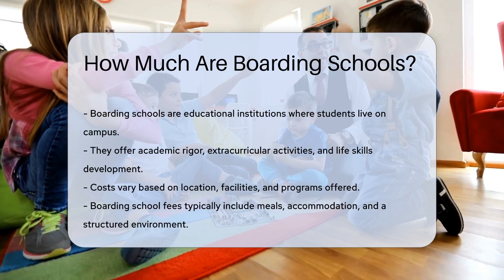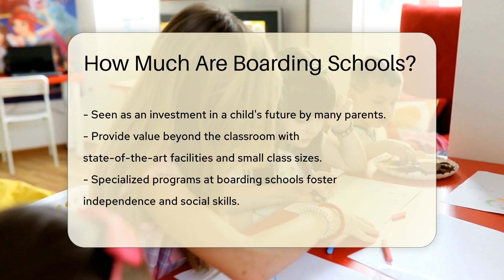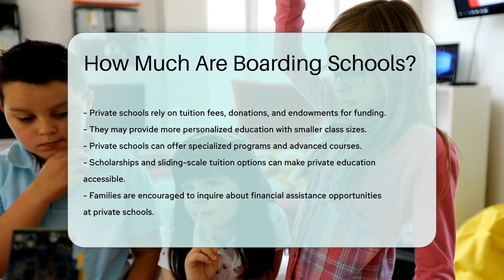How Much Are Boarding Schools? - CountyOffice.org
How Much Are Boarding Schools? Embark on an informative journey as we delve into the world of boarding and private schools, exploring the value they offer and the financial considerations involved. Discover how these institutions provide more than just an education, fostering personal growth and preparing students for future success. We'll also shed light on the financial aid and scholarships that can help make these educational experiences accessible.

 Boarding schools offer a unique blend of academic excellence, extracurricular opportunities, and essential life skills, all within a structured campus environment. Private schools, on the other hand, offer the flexibility of specialized curriculums and individualized attention, funded through tuition fees, donations, and endowments. Both options present a different approach to education, with various factors influencing their costs.

 Understanding the financial aspect of these schools is crucial for families considering these options. Our video will guide you through the costs associated with boarding and private schools, the value they provide beyond academics, and the financial assistance available to prospective students.